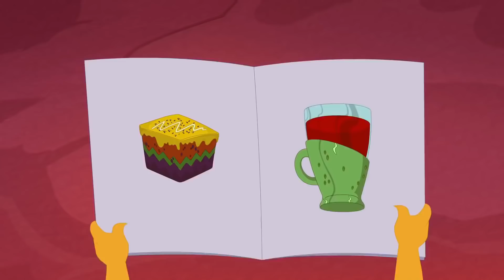Eena Meena Deeka | Secret mission to Mars | Funny Cartoon Compilation | Videos For Kids